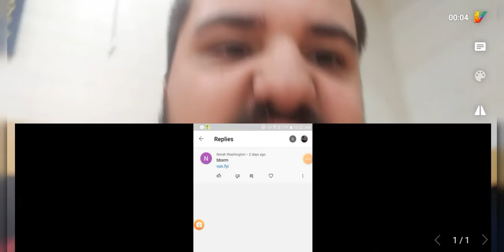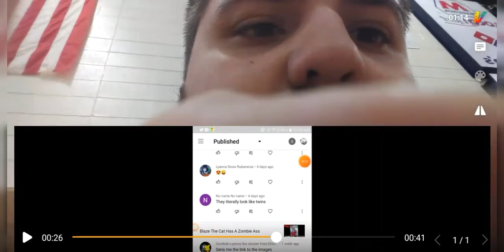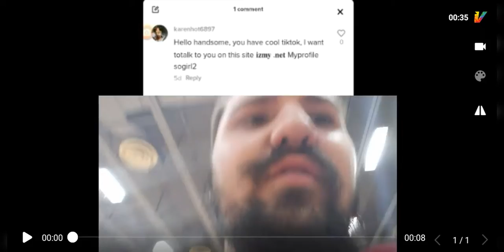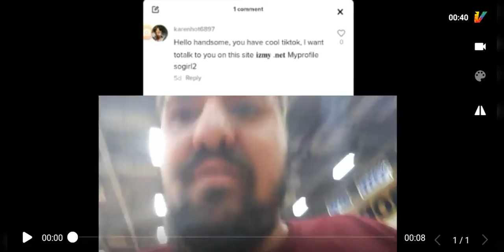After 3 Months The Scammers Are Back!!! (YouTube And TikTok Scammers)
it's finally a new scammer video guys